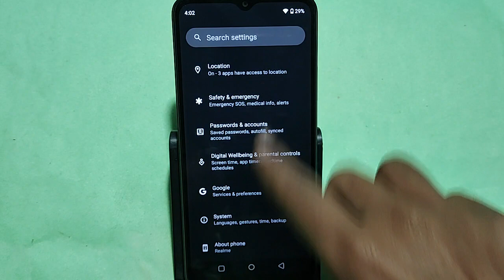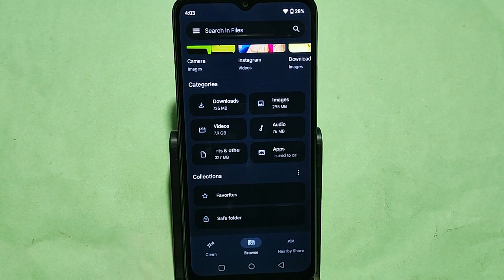HOW TO HIDE PHOTO VIDEO, realme c51 Photo and video chhipaye, photo hide kaise kare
Best powerful CPU under 10k

60-Inch Tripod with Bag

7 Socket 6A Extension Board